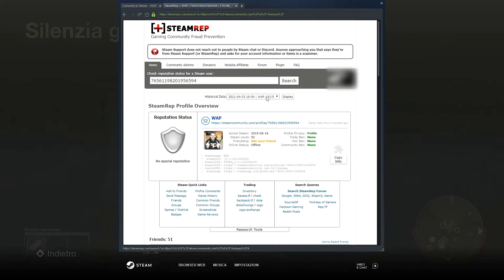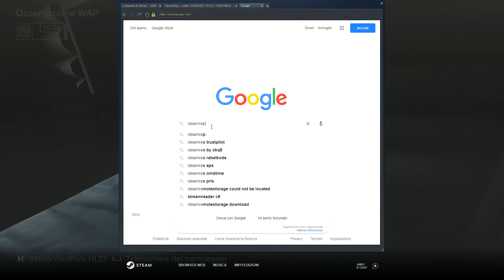WAP and dzhei C cheaters - Friday the 13th: The Game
I recorded a game in with there were 2 cheaters (WAP and dzhei C).
This is my second video about dzhei C cheater.
WAP cheater used unreleased emote (The Egyptian), instant break free, aim teleports, distance hack (1:08:11) and macro teleport (2:23:09);
dzhei C used instant break free (2:11:08).
Recording date: 06/04/2021  Recording time: 15:46:36